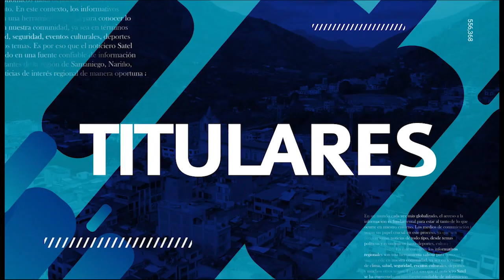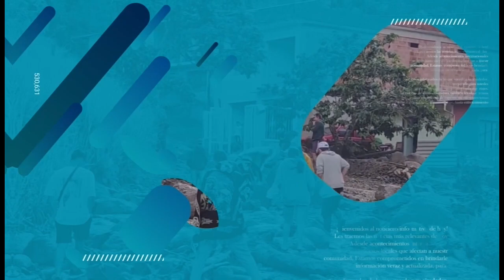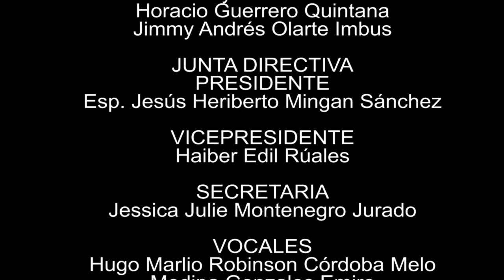INFORMATIVO SATEL: EMISIÓN 01 DE MARZO 2024